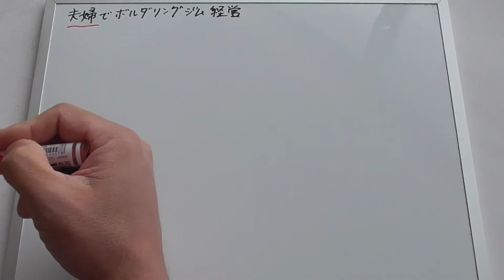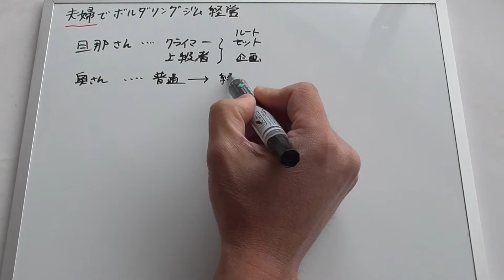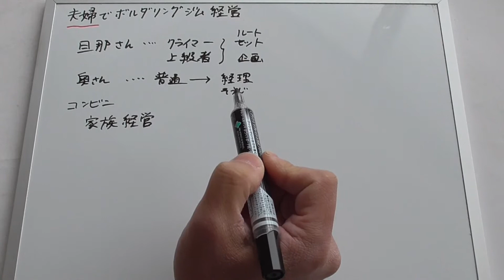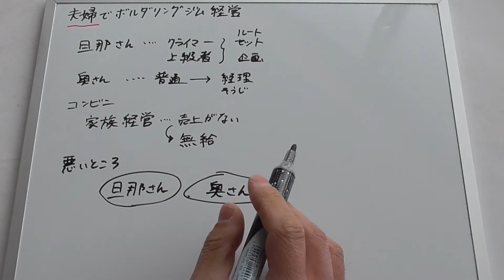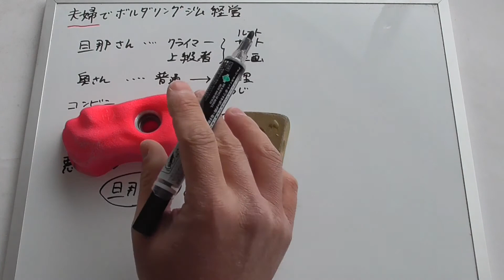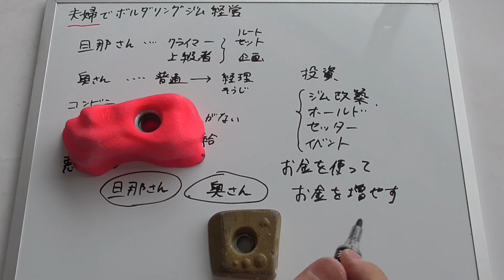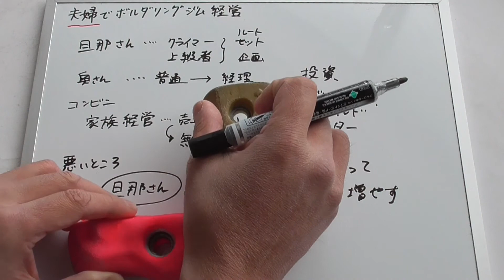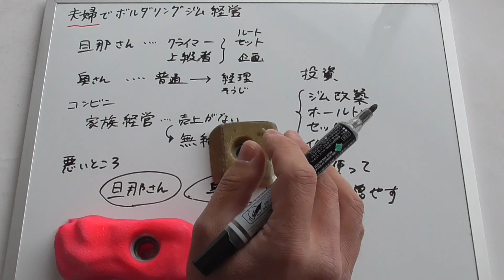夫婦でボルダリングジム経営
夫婦でボルダリングジム経営をされている方を知っております。比較的上手くいくパターンですが、お互いに長所、短所を補えること。家族経営なので、不況時に無給で仕事に集中できることなど利点もありますが、お互いの役割分担がうまくいかないと難しいケースもあるようです。
特に二番手で、下働きをする方が結構苦労しますので、その辺の役割分担がうまくできないなら、夫婦で経営するのはやめたほうがよいです。